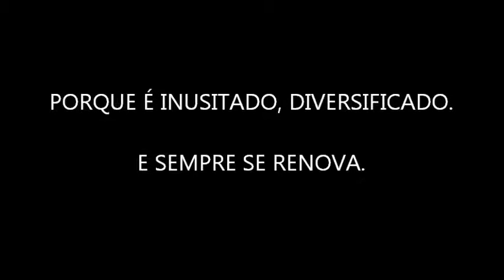O Carnaval de Rua do Rio em 1 minuto [Espetacular]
Dispensa texto.